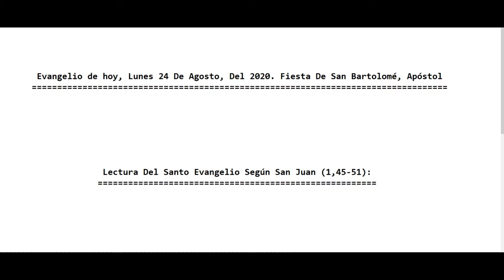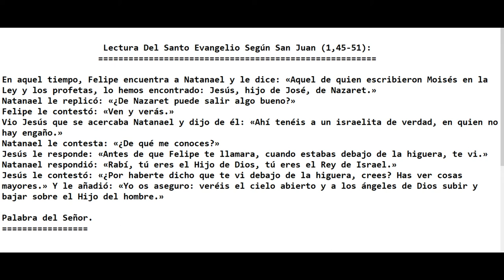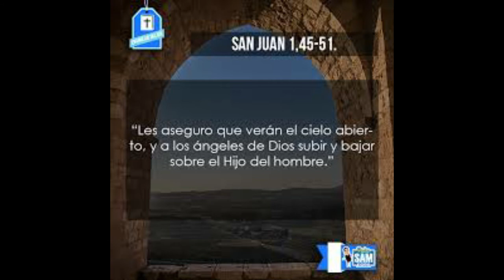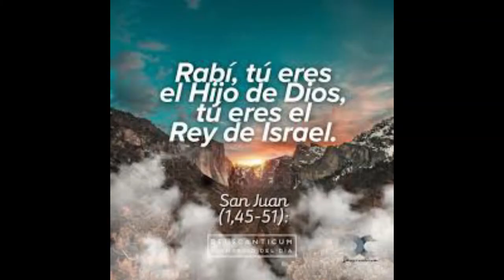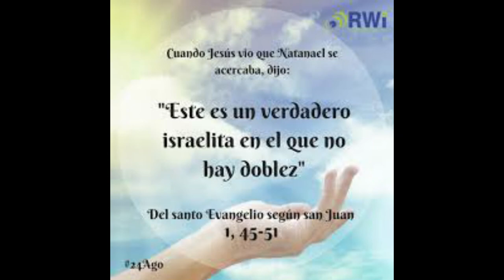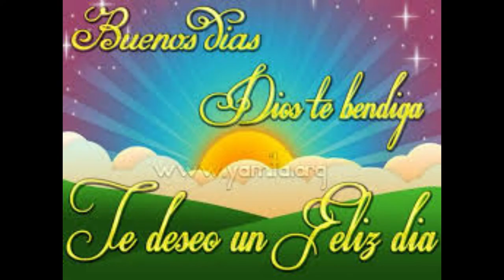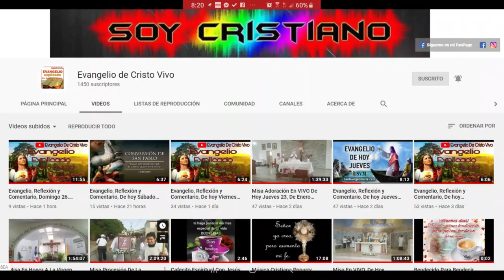Evangelio de Hoy Lunes 24 De Agosto Del 2020. De La 20ª Semana Del Tiempo Ordinario. (P. Alberto)